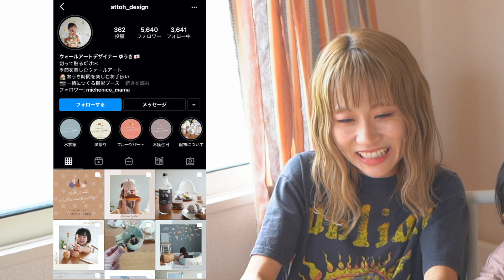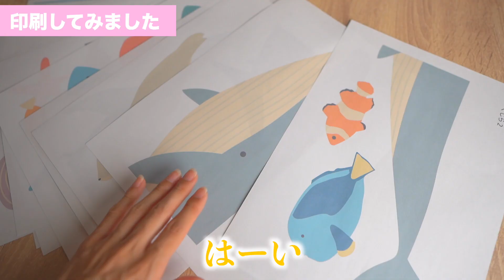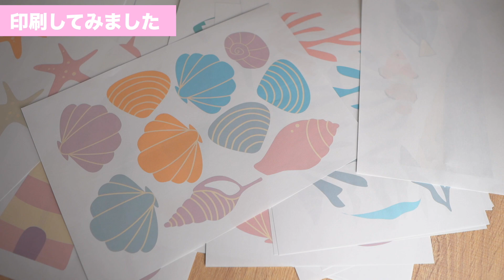【子供と何して遊ぶ？】おうちに居ながら無料で楽しめる最強グッズを見つけました【ウォールアート】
みなさんこんにちは、たっくんです！

おうち時間も増えて、1歳児娘との遊び方もマンネリ化してきました😳
そんな時に出会ったのがウォールアートです

おうちでも存分に楽しめる、そして無料の
ウォールアートというツールで遊びました💕
ウォールアートとは
壁にテーマのイラストやインテリアを飾って楽しむもの！
そして今回は
ウォールアートデザイナーゆうきさん　@attoh_design

のご協力をいただきました。
毎月無料のウォールアートを配布しているみたいですので要チェック🤩
10月はハロウィーンみたいです🎃

ウォールアートを使って可愛いし写真もたくさん撮影もできました！かなりオススメです
動画の最後には必要なものも紹介してるので、是非ご覧ください！

娘のにこちゃんの1日にはこちらから
【パパ育児】娘に好かれるために、パパがやったこと！1歳児イヤイヤ期の娘が大好きなミニオン大集合【マクドナルド】

赤ちゃんの子育てについて。
我が家の笑顔の育児、ライフスタイル、Vlogを中心に
各週金曜日動画UPしております
登録＆拡散とても嬉しいです😆

編集：たっくん
ーーーーーーーー
カメラ
a7Ⅲ
zv-1
★NICO★
みしぇにこライフのアイドル
とびっきりの笑顔で癒してくれます
ムチムチキッズ

★YURINA★
NICOちゃんのママ
広島育ちのアクティブMAMA
アクセサリーデザイナー

handmadeアクセサリーを販売したりマルシェの企画など
幅広く活動中